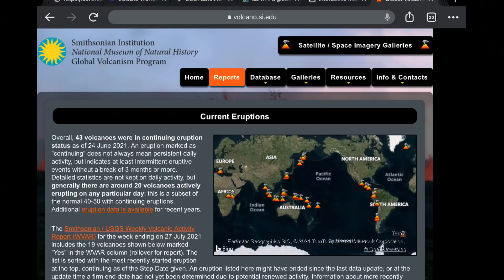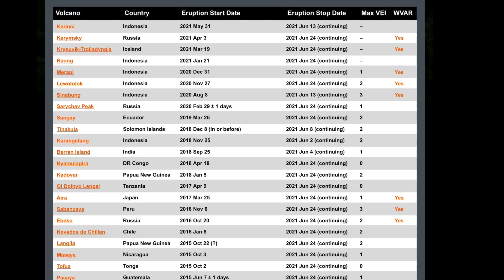43 ERUPTING Volcanoes / MANY Signs of UNREST!! / Planetary Positioning Week 30 2021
August 1, 2021
43 ERUPTING Volcanoes / MANY Signs of UNREST!! / Planetary Positioning Week 30 2021
Volcano Activity Report for Week 30 2021 Observing 43 Active and erupting Volcanoes across the Planet. Most Notable
Correlation between russiafires and Volcanic activity?